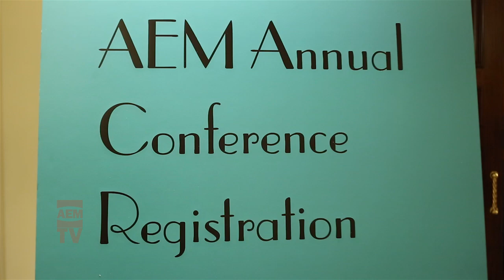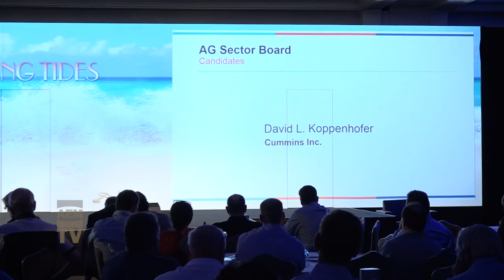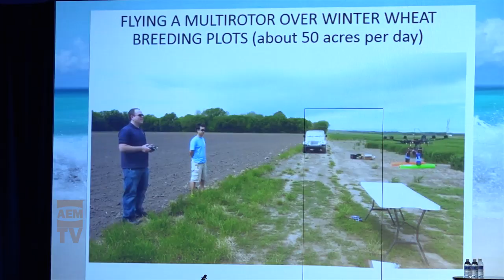2015 AEM Annual Conference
New technology, new innovation and a new political landscape, it's all being covered here at the AEM 2015 Annual Conference right here in beautiful Key Biscayne!